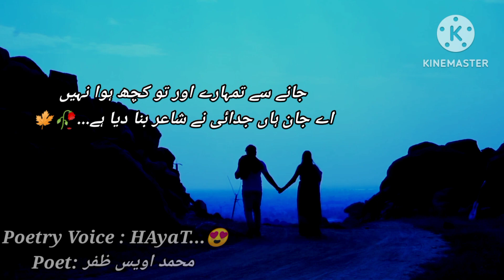Tumny muhabbat ko bhi badnam kia hy | poetry | sad poetry | ghalib poetry | mir dard poetry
تم نے تو محبت کو بھی بدنام کیا ہے...

Poet: محمد اویس ظفر By: محمد اویس ظفر,
 Mianwali

سوچو کتنا بڑا گناہ سرعام کیا ہے

کھیل کر معصوموں کے جذبات و احساسات سے
جسم کی حوس کو تم نے محبت کا نام دیا ہے

مرنے کی جھوٹی قسمیں اٹھا کے تم نے
سارا وقت ہمارے بغیر جیا ہے

رات کو خوابوں میں آنے کا بتا کر تم نے
حقیقت میں ایک لمحہ بھی نہ یاد کیا ہے

دیکھ کر زخم تمہارے ہم نے
ہاں صنم زہر کا پیالہ پیا ہے

جانے سے تمہارے اور تو کچھ ہوا نہیں
اے جان ہاں جدائی نے شاعر بنا دیا ہے